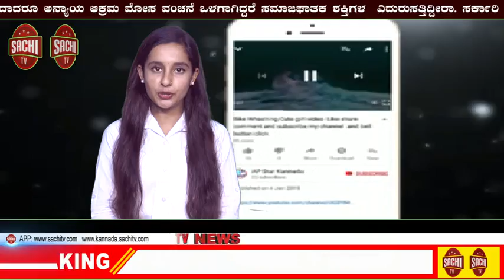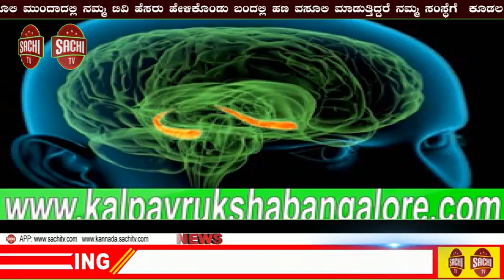ಡ್ರಗ್ ಮಾಫಿಯಾ ನಿಯಂತ್ರಣಕ್ಕೆ ಸರ್ಕಾರ ಕಠಿಣ ಕ್ರಮ: ಡಿಸಿಎಂ ಸವದಿ | sachi tv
ಅಥಣಿ ವರದಿ

ಡ್ರಗ್ ಮಾಫಿಯಾ ನಿಯಂತ್ರಣಕ್ಕೆ ಸರ್ಕಾರ ಕಠಿಣ ಕ್ರಮ: ಡಿಸಿಎಂ ಸವದಿ

ಅಥಣಿ: ಬೆಂಗಳೂರಿನಲ್ಲಿ ಬೆಳಕಿಗೆ ಬಂದ ಡ್ರಗ್ ಮಾಫಿಯಾ ನಿಯಂತ್ರಣಕ್ಕೆ ಸರ್ಕಾರ ಕಠಿಣ ಕ್ರಮಗಳನ್ನು ಜರುಗಿಸುತ್ತದೆ ಎಂದು ಡಿಸಿಎಂ ಲಕ್ಷ್ಮಣ ಸವದಿ ಅಥಣಿಯಲ್ಲಿ ಮಾಧ್ಯಮಗಳಿಗೆ ಪ್ರತಿಕ್ರಿಯೆ ನೀಡಿದರು.

ಈ ಮಾದಕ ವಸ್ತು ಮಾರಾಟದಲ್ಲಿ ಯಾರೂ ಎಷ್ಟೇ  ದೋಡ್ಡವರಿರಲಿ ಬಲಾಢ್ಯ ಇರಲಿ ಅವರನ್ನು ಸರ್ಕಾರ ಬಿಡುವುದಿಲ್ಲ, ಹಾಗೂ ಪ್ರಶ್ನೆಯೇ ಇಲ್ಲ, ಕಾನೂನು ಪ್ರಕಾರ ಅವರ ಮೇಲೆ ಕಠಿಣ ಕ್ರಮ ಜರುಗಿಸಲಾಗುವುದು,  ಸಮಾಜ ಘಾತುಕ ಶಕ್ತಿಯನ್ನು ಮಟ್ಟಹಾಕಲು ಸರ್ಕಾರ ಸಿದ್ಧವಾಗಿದೆ. ಹಾಗೂ ಈ ಪ್ರಕರಣದಲ್ಲಿ ತಡೆಗಟ್ಟುವ ಪ್ರಶ್ನೆ ಇಲ್ಲ ಸರ್ಕಾರ ಅದನ್ನು ಸಹಿಸುವುದಿಲ್ಲ, ಹಾಗೂ ಚಲನಚಿತ್ರ ನಿರ್ದೇಶಕ ಇಂದ್ರಜಿತ್ ಲಂಕೇಶ್ ಅವರ ಹತ್ತಿರ ಯಾವ ಮಾಹಿತಿ ಇದೆ ಅದನ್ನು ತನಿಖಾ ಅಧಿಕಾರಿಗಳಿಗೆ ತಿಳಿಸಲಿ ಮುಂದಿನ ಕ್ರಮ ಕೈಗೊಳ್ಳಲಾಗುವುದು ಎಂದು ಹೇಳಿದರು.

ಬೈಟ್_ ಲಕ್ಷ್ಮಣ್ ಸವದಿ, ಡಿಸಿಎಂ

ವರದಿ ಡಾ ಆರ್ ಎಸ್‌ ದೊಡ್ಡನಿಂಗಪ್ಪ ಗೋಳ  ಅಥಣಿ